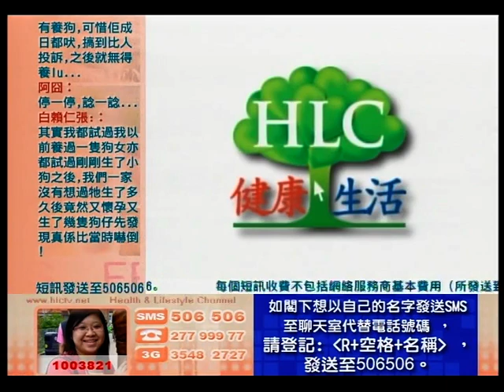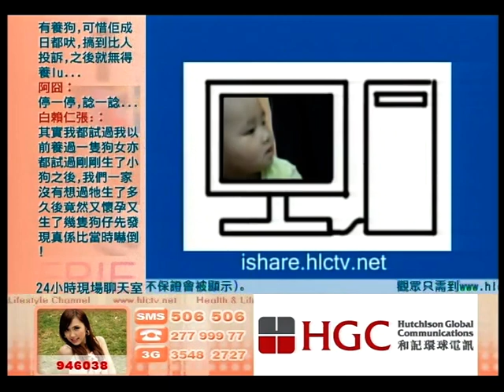20100301 寵物情緣1